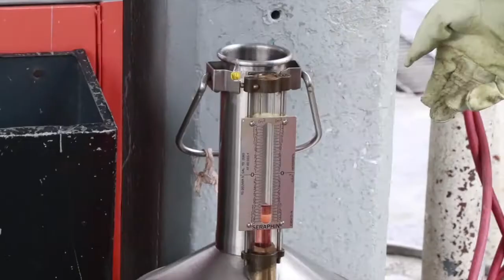Realizan monitoreo en expendios de combustible de Suchitepéquez. Una bomba estaba mal calibrada.